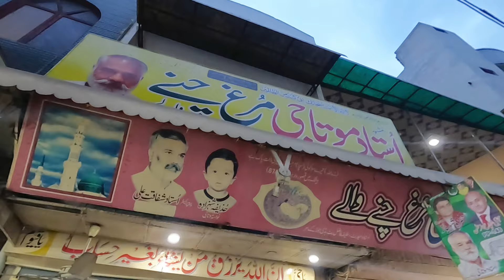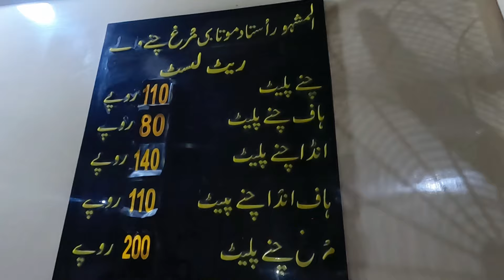250 KG Murgh Chanay | Lahori Nashta l Ustad Mota Murgh Chanay | Lahore Pakistan Street Food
250 KG Murgh Chanay | Lahori Nashta l Ustad Mota Murgh Chanay | Lahore Pakistan Street Food l Taste Quest Pk
In this video you are going to watch about, ( Ustaad Moota G Murgh Chanay )  Lahore.

Ustad Moota G Murgh Chanay Recipe | 500 KG Chanay Selling Recipe | Lahore Street Food | Chickpea Stew

Address:-
Makhan Pura Chah Miran, Lahore, Punjab, Pakistan

Rates:-
Full Chanay Plate. Rs 100

Timing:-
5:00Am to 1:00Pm

famous naan chanay in lahore
500KG CHANAY SALE IN ONE DAY
Ustad Moota Murgh Channay
Chickpea Stew
Lahori Chanay
Ustad Moota Murgh Chanay Lahore
Breakfast In Lahore
ChickPea Stew Pond
Lahori Chanay Nashta
lahore street food
Ustad Moota Chanay Wala
How To Make Ustad Moota Chanay Recipe
Mirgh Chanay Recipe
Recioe Murgh Chanay
how to make murgh channay
anda channay
murgh channay bananay ka tarika
murgh cholay
anda cholay
Lahori murgh channay
Lahori Anda Channay
Jugnoo channay
Kali mirch channay
Commercial Recipe
Easy Channay Recipe
Food secrets channay Recipe
chicker chollay
chicker channay
chickar chollay
baBa food Channay
almashoor channay
Channay By kitchen with amna
channay by tahir mahmood
naqibia channay Recipe
Chanay Recipe
Cholay Recipe
How To Make Murgh Cholay
They Selling Last 40 Years In Lahore
Murgh Anda And Kofta  Chanay
Lahori  Walay Chanay
Anda Chanay Recipe
Chanay Cholay Recipe
Anda Kofta Chanay Recipe
 lahore famous lassi
saleem mutton chanay
dahi bhalla lahore
pakistani food taste test
pakistani breakfast street food
pakistani famous food recipes
lahori nashta food street
pakistan food market
lahori mutton chanay recipe
lahore best restaurant
lahore street food vlog
Moota Walay Chanay
Best Chanay In Lahore
Lahori Chanay
Lahori Mutton Chanay
Lahori Nashta Murgh Chanay
Androon Lahore Chanay
lahori Gate Famous Mutton And Murgh Walay Chanay
People Are Crazy For Agha Chanay
Mutton Chanay
Anda Chanay
Kofta Chanay
Sasta Nashta
Nashta Point
Lahori Nashta
Lahori Chanay
Lahori Naan Chanay
Naan Chanay
Mutton Cholay
Lahori Mutton Chanay
How To Make Mutton Chanay
Murgh Chanay
Lahori Chanay Ustad Moota Chanay Wala
Famous Lahori Naan Chanay
Naan Chanay
Murgh Naan Chanay
Lahori Nashta
Nashta Naan Chanay
Street Food
Lahore
Nashta Mutton
Anda & kofta Chanay
ustad moota murgh chanay
ustad moota murgh chanay recipe
murgh chanay,chanay recipe
lahori chanay recipe
murgh chana recipe
lahori murgh cholay recipe
moota chanay wala
ustad mota chanay
cooking videos
cooking and eating videos
asmr food videos mukbang
food videos asmr cooking
cooking videos on youtube
korean street food vlog
cooking videos healthy food
korean food cooking and eating
mukbang asmr cooking and eating
cooking videos american food
cooking videos mukbang
cooking videos recipes breakfast
food videos on youtube
eating street food for a day
cooking videos recipes asmr
indian food eating challenge
cooking and eating asmr
street food cooking compilation
eating mukbang korean food
interesting cooking videos
eating food on youtube
relaxing food making videos
fast food cooking videos
food eating vlogs
mukbang what i eat in a day
cooking videos recipes chicken
food challenge video
cooking videos with stories
going out to eat vlog
restaurant cooking videos
how to start food vlog channel
making food vlog
food blogger video
cooking and eating mukbang
interesting food videos
cooking videos outdoor
cooking and eating show
street food cooking asmr